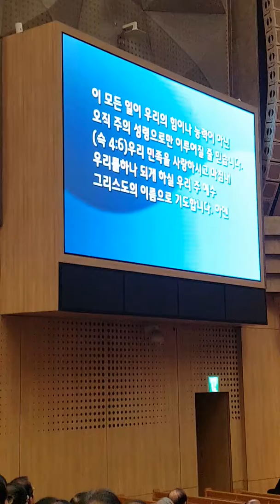평화통일 공동기도문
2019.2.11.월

명성교회

"남북의 화해와 한반도 평화통일을 위한 월요기도회"시

사 회 : 조성기 목사 (숭실대학교 통일대학원)